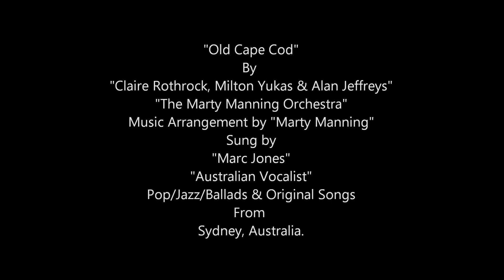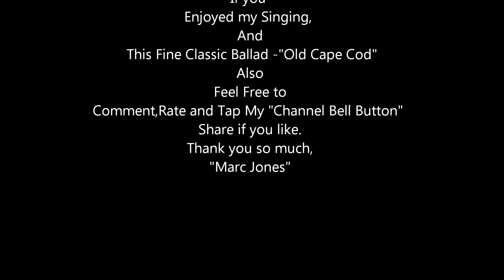Marc Jones Sings "Old Cape Cod" by Rothrock, Yukas & Jeffreys (Jerry Vale)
Marc Jones Sings Old Cape Cod by Claire Rothrock, Milton Yukas & Alan Jeffreys. Copyrights Protected. (Vocal Music Demo Recording only)
"The Marty Manning Orchestra" Originally Recorded by Jerry Vale
Music Arrangement by Marty Manning. (Sounds Okay with Headset)

    "Time Stamp"
   0:00 - Introduction
   0:15 - Marc Jones Sings "Old Cape Cod"
   0:30 - Please Subscribe to "Marc Jones" Singing Music videos
   0:45 - Please "Subscribe" to his glennmach Channel
   1:00 - A Fine Classic Love Song "Old Cape Cod"
   1:15 - Music & Lyricist by Rothrock, Yukas & Jeffreys
   1:30 -  Singer and Music Production by Marc Jones
   1:45 - Thanks for Listening & Please Subscribe to my glennmach Channel  Thank you : )

Note : THIS IS ONLY A "VOCAL DEMO RECORDING" OF MY SINGING OF THIS SONG.
TO LET THE WORLD PUBLIC HEAR MY SINGING. I HOPE YOU WILL LET PEOPLE HEAR
THIS SONG RECORDING AS A DEMO ONLY. THANK YOU - YOU TUBE/GOOGLE.

Marc Jones is an Australian Singer in the styles of Pop, Jazz, Ballad, Original Songs. He started singing at the age of 4 perfect pitch and took vocal lessons at the age of 16 Originally from Sydney, Australia. Marc was influenced by Singer Music Recording Artist such as Frank Sinatra, Jack Jones, Tony Bennett, Matt Monro, Nat King Cole, Vic Damone, Robert Goulet, Jerry Vale, etc. singer cover music Marc traveled to the U.S.A. to try his luck in pursing a Singing Music Performing Recording career, in hoping to land a Recording Contract with a Major Record Label in the U.S.A. or an International Record Label in Europe. Marc is also interested to lend his Vocal Talent, to work with Songwriters, Record Producers, Television, Commercial Jingles, Motion Pictures Music themes. Animations. Marc Jones vocal range, a Smooth Rich Baritone. Marc has been compared mostly to Singers such as Jack Jones & Vic Damone by People in the Music Business and Music Critics and Radio Presenters : ) Marc Jones Singing Music Recording Samples - has been played Live on "Radio Stations" in the U.S.A. Also in Europe -The United Kingdom, Scotland, Ireland, Germany, France & Belgium, If you like Marc's Vocal Talent, and the styles he sings, and any Original songs he has recorded : ) feel free to contact Marc at his You Tube Channel, Face Book, Twitter or Reverbnation page, Many Thanks for listening and please "Subscribe" to Marc Jones Singing Music Film Channel, Many Thanks Again, Kind Regards, Marc Jones, Australian Vocalist - Pop/Jazz/Ballad & Original Songs in Los Angeles, U.S.A. From Sydney, Australia.